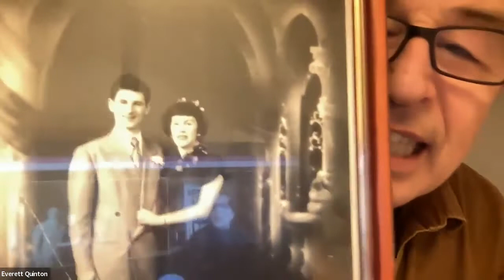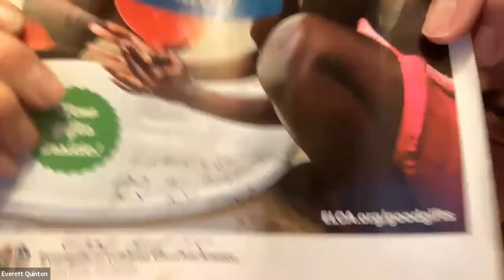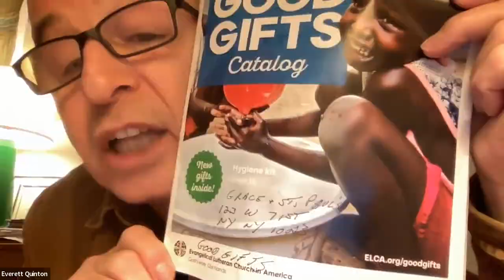TheEdgeofEveryday | Ep 8 with Everett Quinton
12/13/21 -  Ep #8 on The Edge of Everyday on TalkRadio.NYC
The Edge of Art, Comedy, and Activism
We are Live In the Hive with Everett Quinton

EVERETT QUINTON, is an actor, director and playwright and was a longtime member of Charles Ludlam's RIDICULOUS THEATRICAL COMPANY where he was an actor, director and costume designer, and from 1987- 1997, served as the Artistic Director. While there he appeared in over 75 productions including CAMILLE; BLUEBEARD; EXQUISITE TORTURE; TURDS IN HELL; CONQUEST OF THE UNIVERSE; UTOPIA, INC.; THE BELLS; MOVIELAND; GALAS; A TALE OF TWO CITIES (OBIE AWARD); and THE MYSTERY OF IRMA VEP (OBIE AND DRAMA DESK AWARDS); to name just a few.

Most recently, he starred, off Broadway, in the hit, DROP DEAD PERFECT produced by the Penguin Rep and directed by Joe Brancato and in ANTONY & CLEOPATRA at the McCarter Theatre Center. Everett recently directed the beautiful revival of Charles Ludlam's THE MYSTERY OF IRMA VEP at RedBull Theater.

Other credits include: TWELFTH NIGHT at The Arizona Theater Company, SHAKESPEARE IN HOLLYWOOD (HELEN HAYES AWARD) at Arena Stage in D.C., WOMEN BEWARE WOMEN (CALLOWAY AWARD)  and THE WITCH OF EDMONTON at Redbull Theater,  Tennessee William's NOW THE CAT'S WITH JEWELED CLAWS at The William's Festival in Provincetown and as part of LaMama's 50th Anniversary Season, Georg Osterman's DR. JEKYLL AND MR. HYDE and BROTHER TRUCKERS (Bessie Award); and Richard and Michael Simon's MURDER AT MINSING MANOR (Drama League Award); again, to name a few.

Everett has starred in in his own one-person show BITCH SLAPPED BY GOD at London's Drill Hall;
Film and TV credits include THE LOUISE LOG, NURSE JACKIE, LOUIE, NATURAL BORN KILLERS, BIG BUSINESS, DEADLY ILLUSION, FOREVER LULU, MIAMI VICE, AND LAW & ORDER.

In 2011 Everett received the Off Broadway Alliance Award: Legend of Off-Broadway.